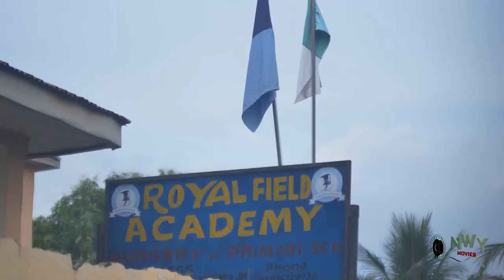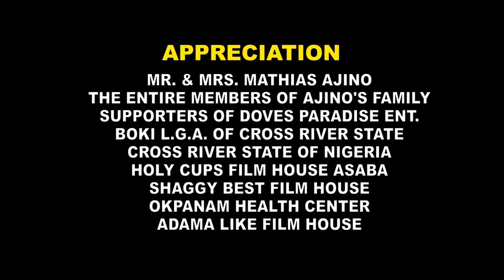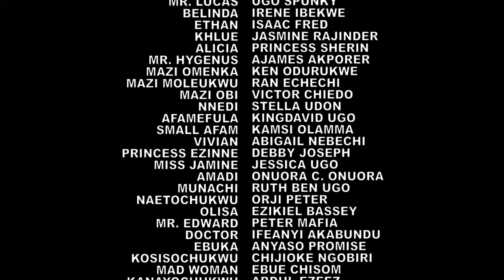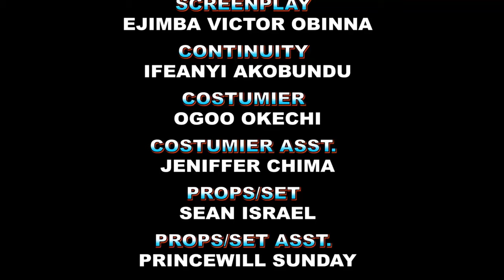prince returning frm travel save the helpless single mother that stole food to feed her hungry child